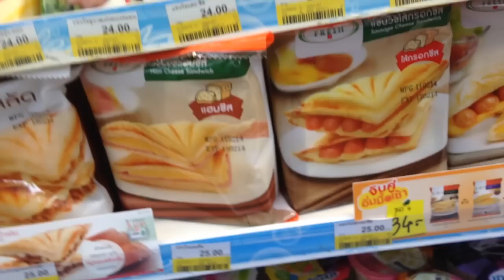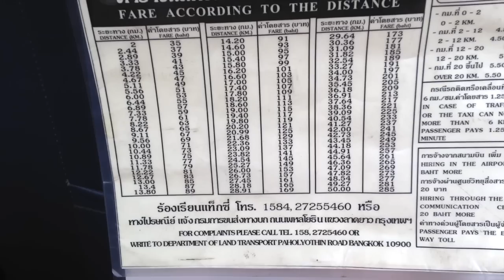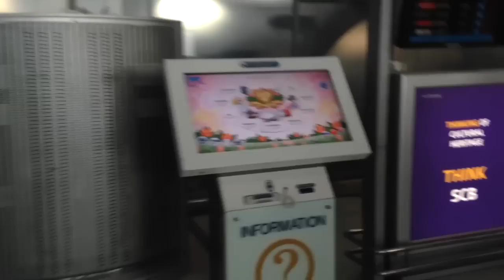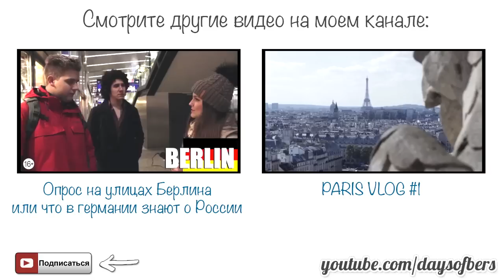THAILAND VLOG #10 Уокинг-стрит, Бангла Роуд (Walking street, Bangla Route)Волкин стрит/Патонг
В этом видео мы окунемся с вами в ночную жизнь Таиланда: волкин стрит в Паттайе и Бангла Роад на Пхукете. Как мы так резко очутились на Пхукете? Обо всем этом вы узнаете из этого видео ;)